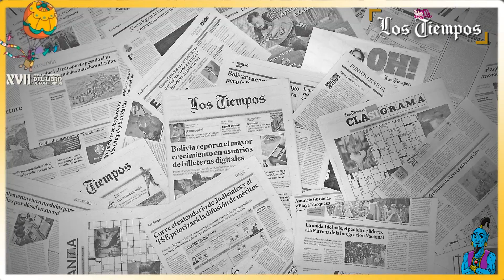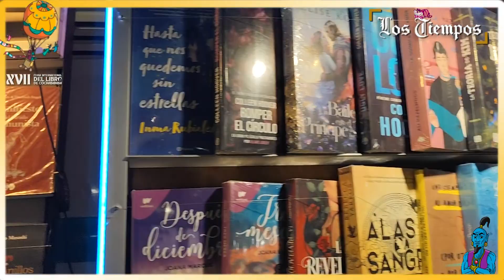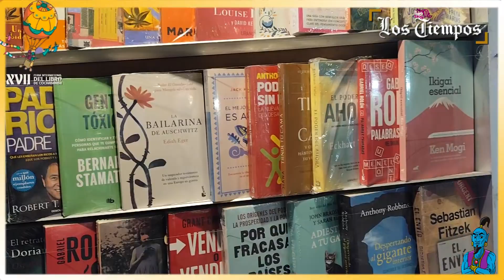The Booktruck, un emprendimiento móvil en La Paz que busca incentivar la lectura en niños y jóvenes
Carlos Ramírez, propietario de The Booktruck, explica cómo este emprendimiento móvil en La Paz busca incentivar la lectura en niños y jóvenes. Invita al público a visitar su librería itinerante en la XVII Feria Internacional del Libro de Cochabamba, donde ofrece una variada selección de libros y novelas.